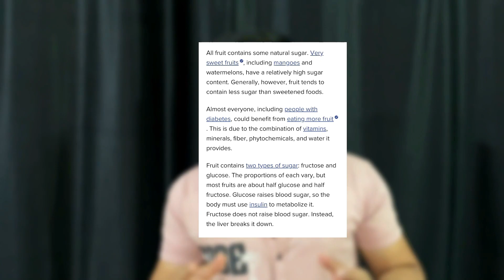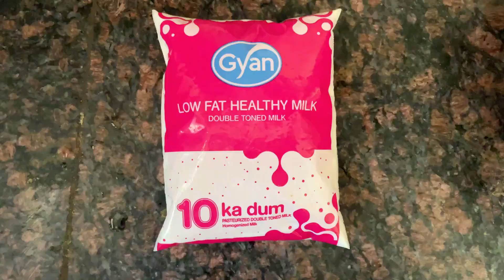Muscle Building Mango Protein Shake Without Protein Powder | Homemade Protein Shake | 30gms Protein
Muscle Building Mango Protein Shake Without Protein Powder | Home Made Protein Shake | 30gms Protein

Looking for a muscle-building mango protein shake recipe without using protein powder? Check out this homemade protein shake that's packed with 30gms of protein! Made with simple and wholesome ingredients like mango, Greek yogurt, almond butter, and chia seeds, this delicious shake is perfect for post-workout recovery or as a satisfying snack. Say goodbye to protein powders and try this natural approach to building muscle at home. Watch the video for the step-by-step recipe and enjoy a tasty and nutritious mango protein shake!